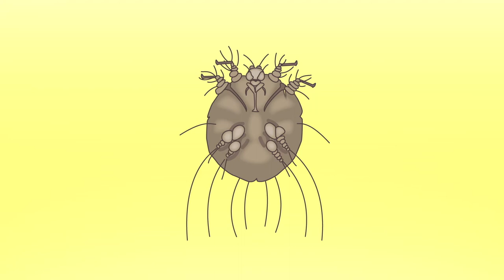Treatment - music by B2M